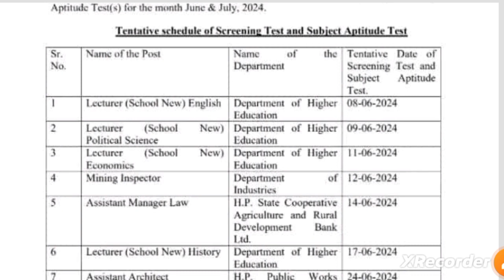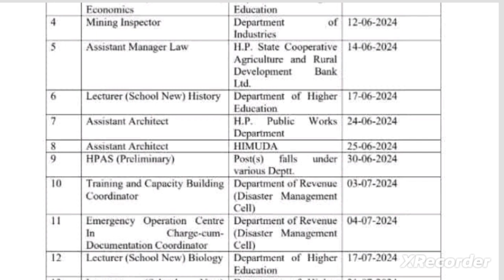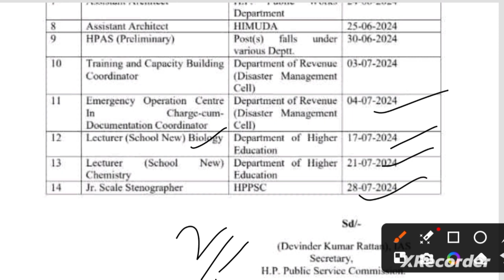HPPSC JUNE JULY EXAM SCHEDULE|| HPPSC ने जारी किया विभिन्न भर्तियों का शेड्यूल